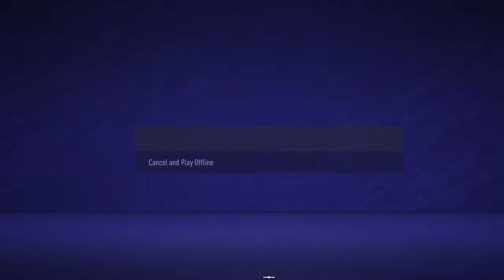Rajib Biswas Live Stream